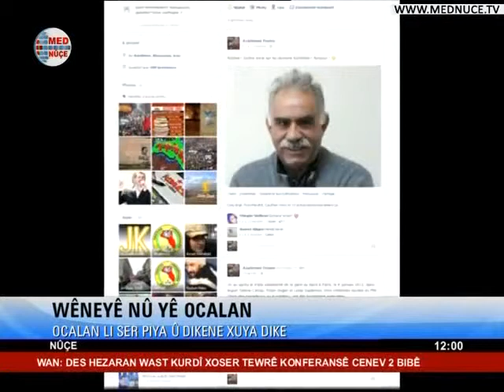12:00 Nûçeyên Kurdî - 16/01/2014